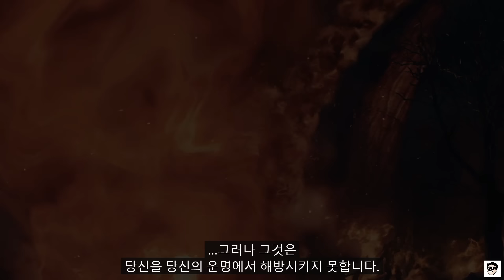언제나오나?했던 겜들 다나옴..게임페스트 기대신작게임들TOP.16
00:00 - 오프닝
00:04 - 어바우드 / Avowed
02:00 - 타워본 / TowerBorne
03:01 - 페이블 / Fable
04:48 - 아바타 / Avatar: Frontiers of Pandora
07:52 - 렘넌트 2 / Remnant 2
09:22 - 드래곤즈도그마 2 / Dragons Dogma 2
10:51 - 스타필드 / Starfield
13:26 - 샌드랜드 / SandLand
14:43 - 어쌔신크리드 미라지 / Assassin's Creed Mirage
16:55 - 프로스트펑크 2 / Frostpunk 2
18:07 - 패스오브엑자일 2  / Path of Exile 2
19:02 - 로드오브더폴른 2 / Lords of the Fallen 2
22:17 - 리턴투모리아 / LOTR: Return to Moria
23:15 - 스타워즈 아웃로 / Starwars Outlaws
25:39 - 키메라 / Chimera
26:44 - 헬블레이드 2 / Hellblade 2

→퍼가실땐 유튜브 링크로!
→긴 영상에는 광고가 많이 뜰 수 있지만 저는 따로 추가하지 않습니다.